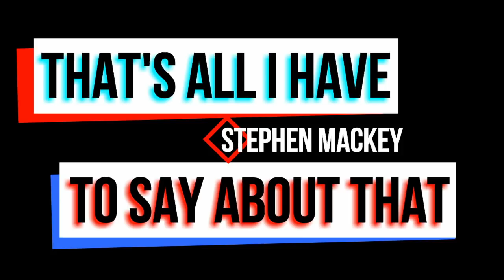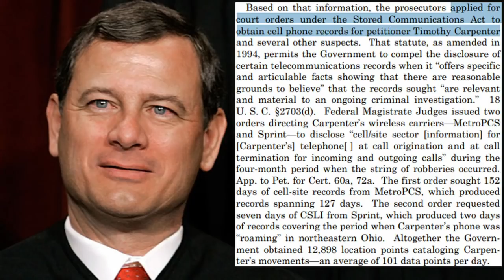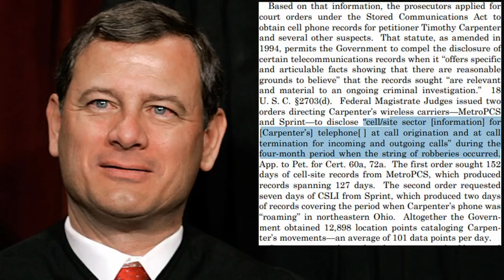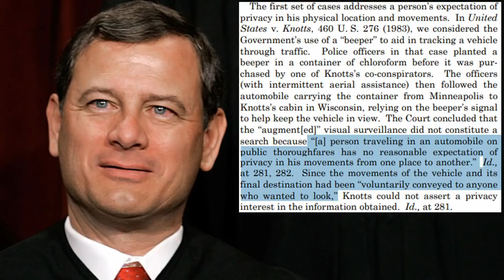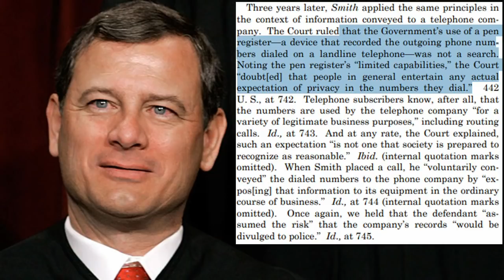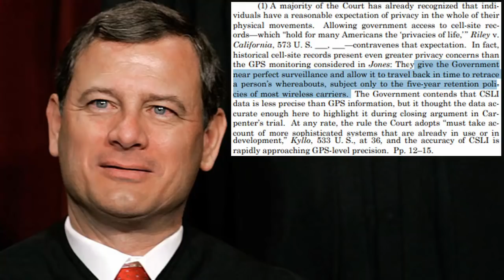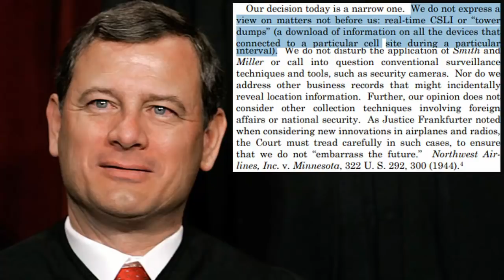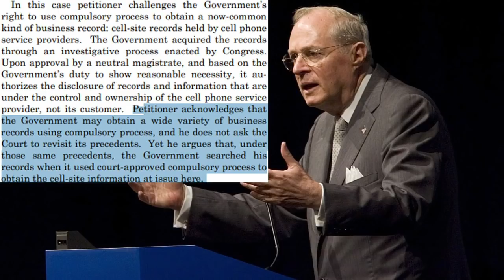Can the Government Track Your Phone? The Supreme Court Decides Carpenter v. United States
When someone was arrested after the government tracked their cellphone without a warrant a question was raised. Did the violate the Fourth Amendment’s protection against Search and Seizure. See what they said in this episode of Supreme Court Saturday.